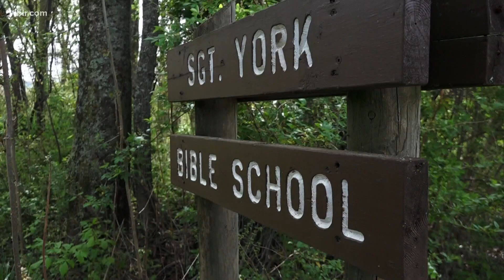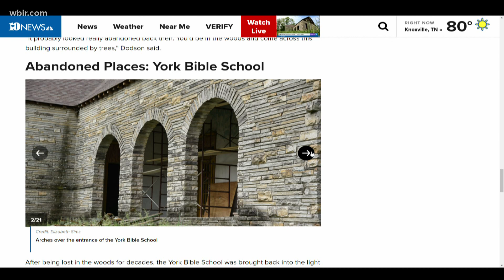Abandoned Bible school is a testament to a World War I hero’s work | Abandoned Places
The York Bible School stands as a testament to an East Tennessee war hero, Sgt. Alvin C. York, and his life's work to bring education to his hometown. Now, the Sgt. Alvin C. York State Historic Park has plans to restore and eventually reopen the school. Story

00:00 Intro
00:45 Start exploring
01:02 York's history
01:50 School's history
02:16 Plans for the school
04:13 Take a tour and more

NOTE: Though many of these buildings are unused and empty, they sit on private property that is still actively used in some cases. Do NOT attempt to unlawfully enter any of these places without permission. Many of them are structurally unsound and pose potential health hazards, like asbestos and lead paint. WBIR contacted all owners and obtained permission prior to visiting.